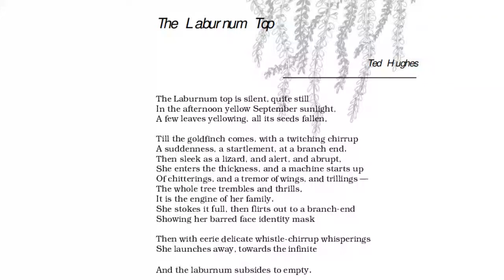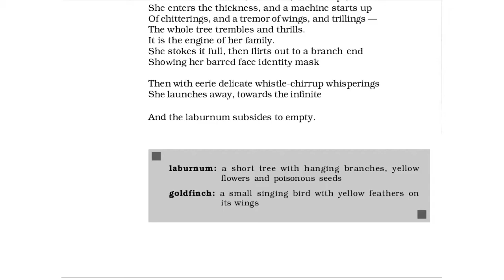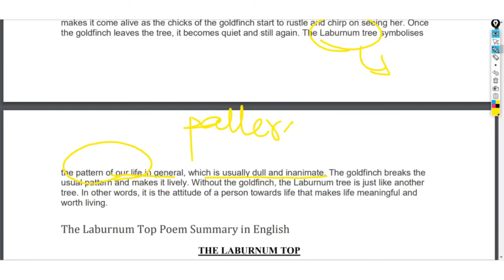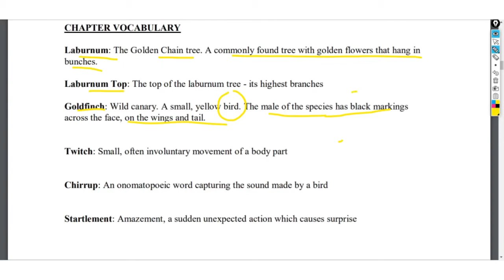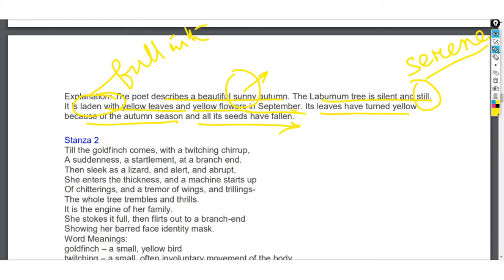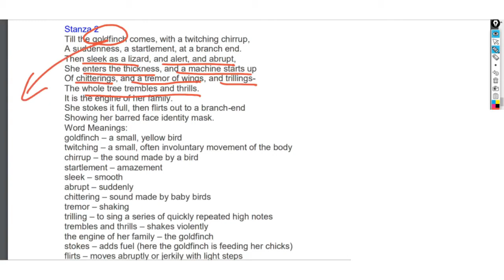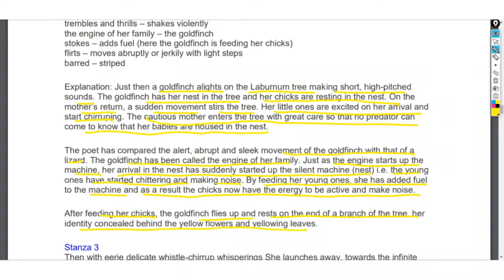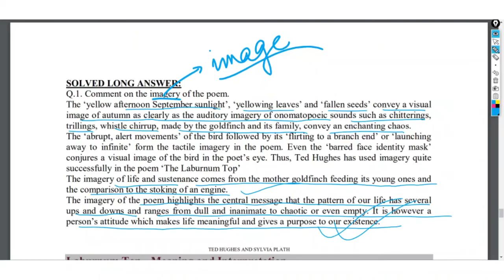The Laburnum Top Class 11 English Poem Hornbill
The Laburnum top is silent, quite still
In the afternoon yellow September sunlight,
A few leaves yellowing, all its seeds fallen.
Till the goldfinch comes, with a twitching chirrup
A suddenness, a startlement, at a branch end.
Then sleek as a lizard, and alert, and abrupt,
She enters the thickness, and a machine starts up
Of chitterings, and a tremor of wings, and trillings —
The whole tree trembles and thrills.
It is the engine of her family.
She stokes it full, then flirts out to a branch-end
Showing her barred face identity mask
Then with eerie delicate whistle-chirrup whisperings
She launches away, towards the infinite
And the laburnum subsides to empty.

the laburnum top line by line explanation class 11,
the laburnum top line by line explanation in english,